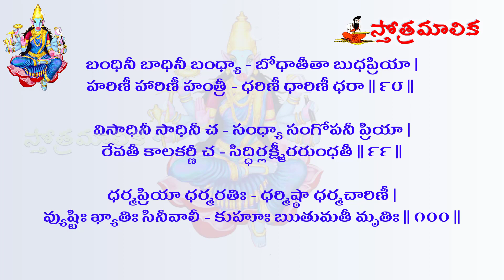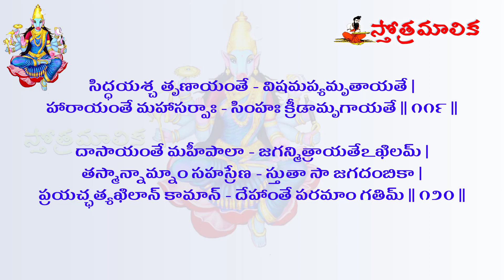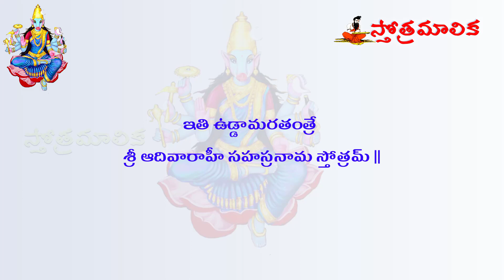శ్రీ ఆది వారాహీ సహస్రనామ స్తోత్రం | Sri Adi Varahi Sahsranama Stotram